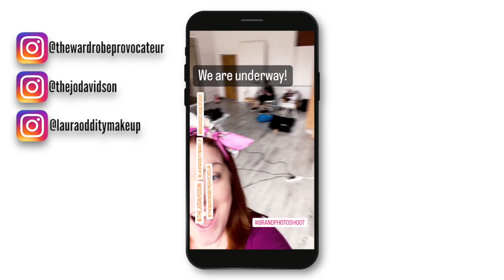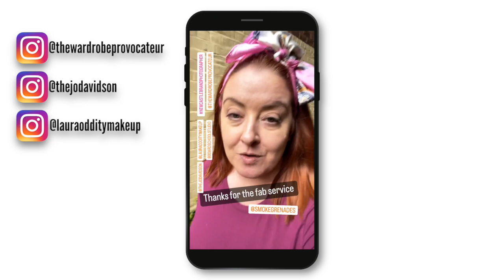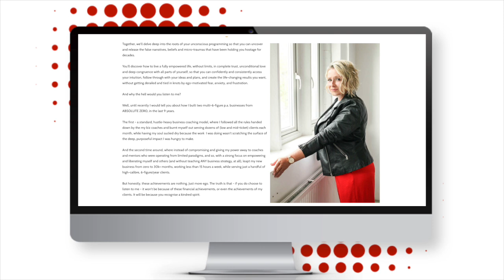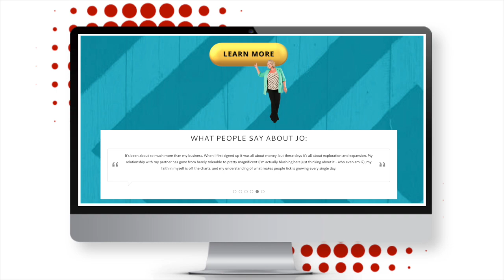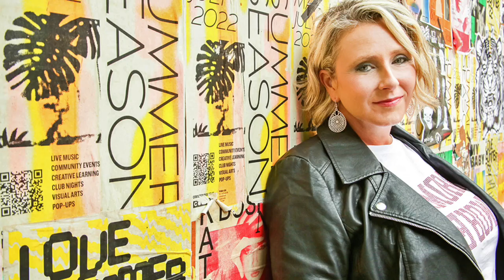Building a Female Leadership Coaching Brand with Jo Davidson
Building a Female Leadership Coaching Brand with Jo Davidson this time. Female Empowerment, and some major Creative collaboration from every angle.

00:00 Episode Starts
02:12 Talking Strategy with Jo Davidson
02:52 Delegation is POWER
03:39 What did she expect?
05:26 Talking Style with Nichola English
07:00 Outfit Alchemy
08:57 Style Tip
10:38 On the Roof
11:44 BTS of Shoot Day
12:42 Surprises on Shoot Day
13:47 Using the Final Images online
15:41 The Image Collection

with special thanks to the collaboration of Sunderland Colleges BTEC Digital Art students who workshopped the editing of this episode

WHAT JO DAVIDSON DOES:
Jo believes that life is not just limitless, it is an awesomely juicy adventure of spontaneity and surprise every single day. After slipping off her leash, Jo discovered this firsthand. And she says that if you're ready for such limitless freedom too, then she is right here and ready to guide and support you to unlock the door of your own self-imposed prison and break free.

THE BLOG: To read more about this episode, here’s the blog